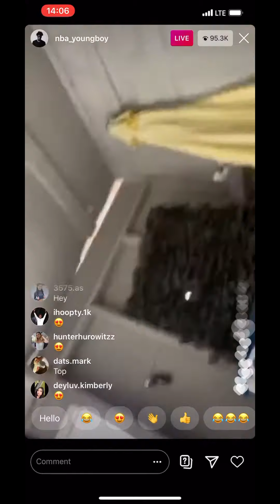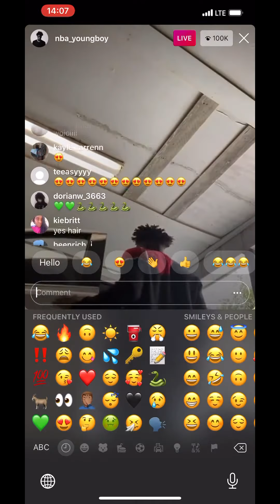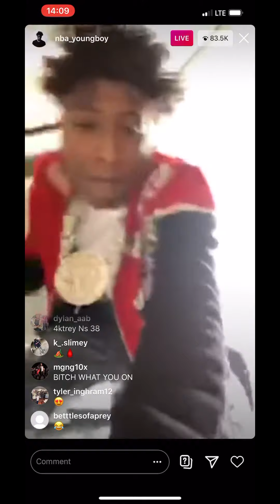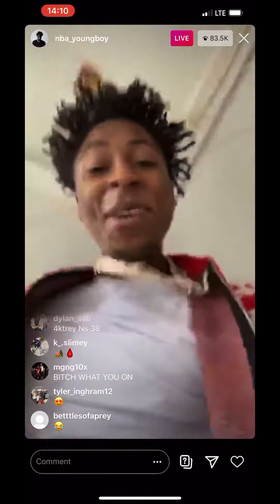NBA YoungBoy Previews New Music 2020